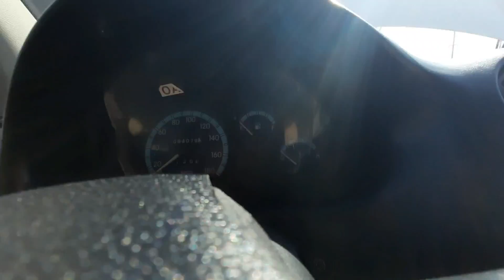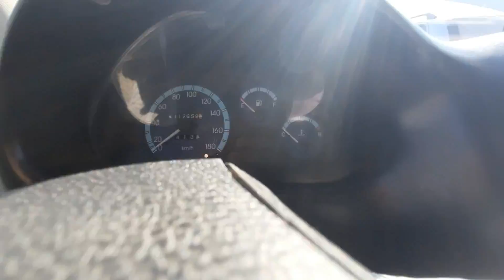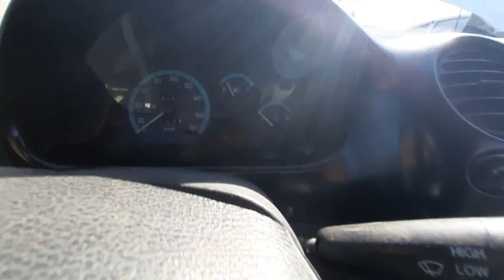МАТИЗ НАРХЛАРИ 2022 КАРШИ МАШИНА БОЗОРИ | QARSHI MOSHINA BOZORI MATIZ NARXLARI 2022.